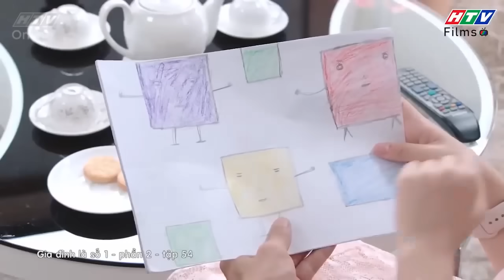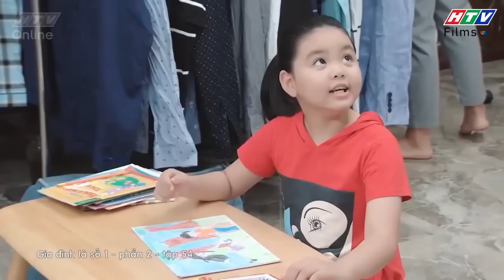Gia đình là số 1 Phần 2 | Vì sao Lam Chi là con giáo viên nhưng vẫn học dở?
00:00 Đón xem Sui Gia Hay Xui Gia
02:00 Đón xem Mẹ Trùm
04:00 Đón xem Gia Đình Là Số 1 Phần 2
06:00 Đón xem Bánh Mì Ông Màu Phần 2
08:00 Đón xem Mẹ Trùm